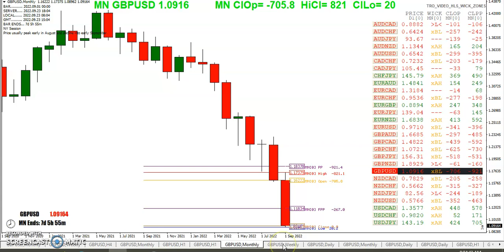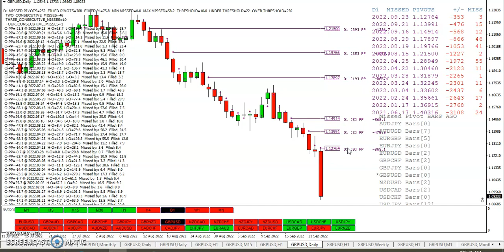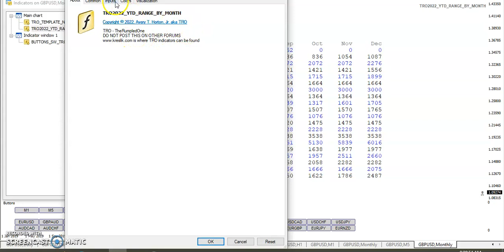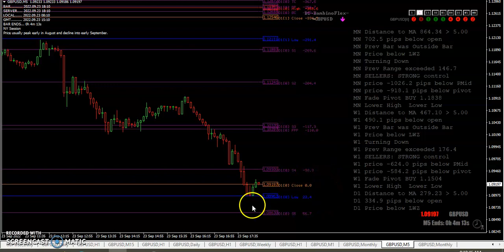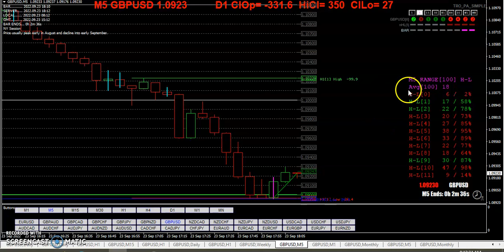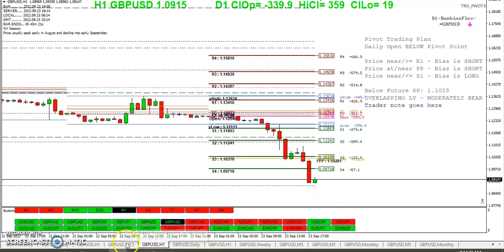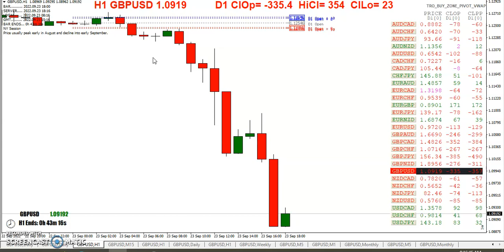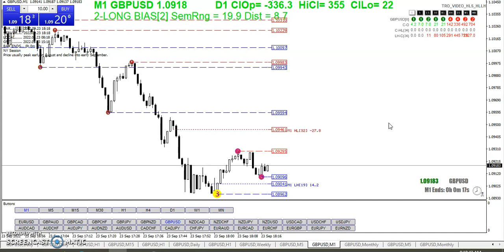20220923 TRO TRADING WEEKLY WRAP UP